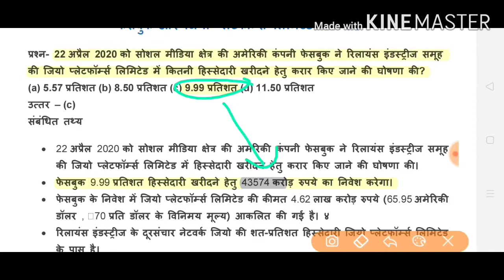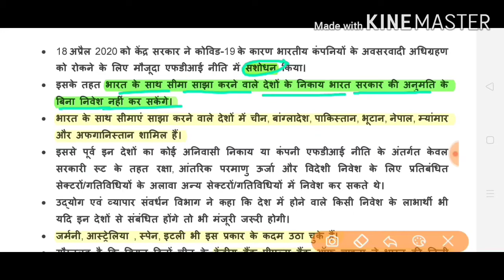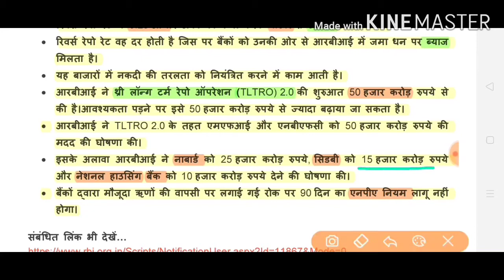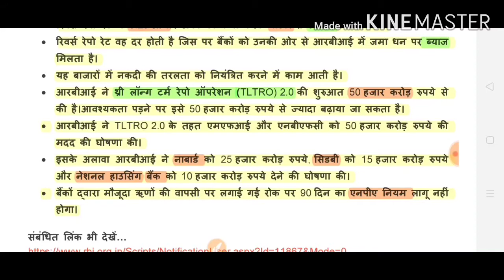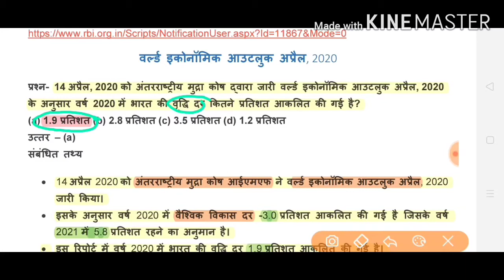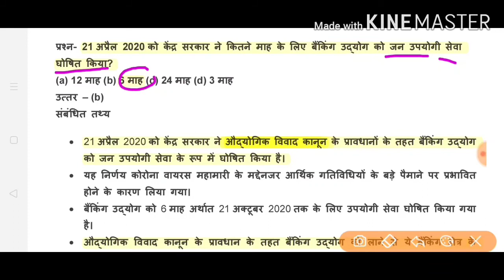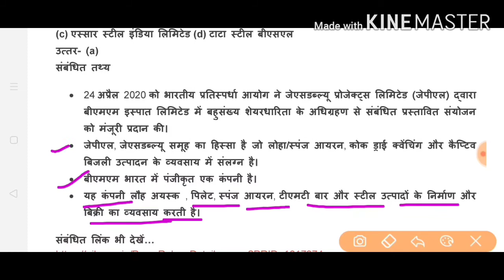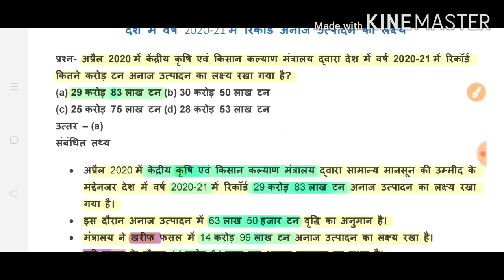edristi current affairs 2020#by examstudy exy_अप्रैल||आर्थिक परिदृश्य भाग 1